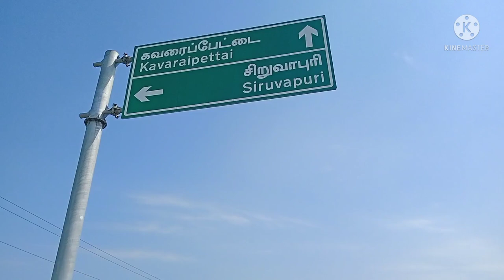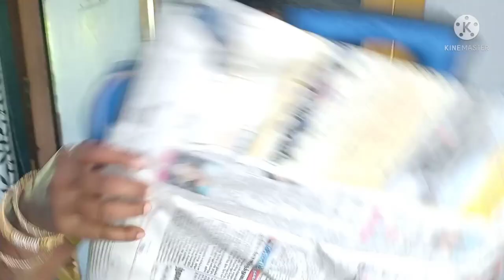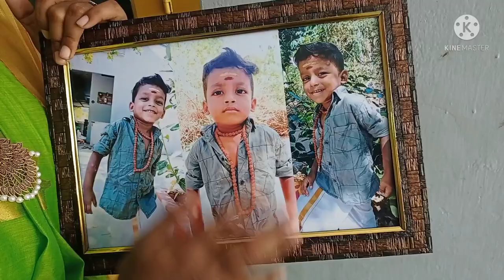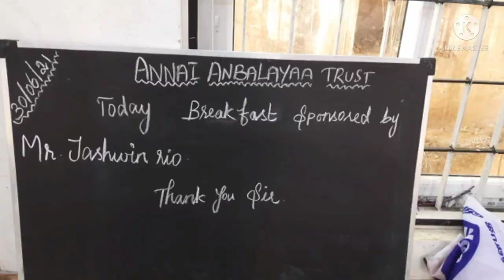🥳Tearfull moment in my 👨‍👩‍👦son birthday🎂 I donate some funds to annai anbalaya.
hello makkaley 🙏 please help to the trust .
address; annai anbalaya oldage, women trust.
royapet.
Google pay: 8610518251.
volunteer of the trust...,..

🙏ungalala mudinja help pannuga makkaley 🙏